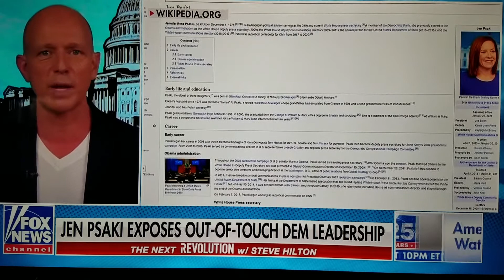Arrogant, Ignorant, Parasite Class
Steve Hilton